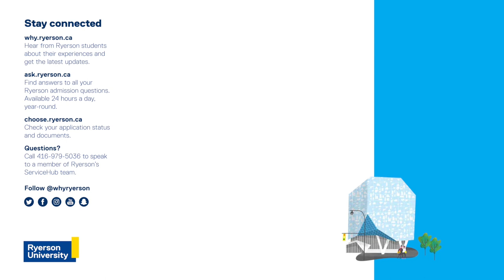A Parent's Guide to University - ALL IN THE RAMILY (feat. Mercedes' Mom)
The transition to university is no easy endeavour – for students, parents and guardians alike. If you're wondering how you can help your student in their move to post-secondary, or just looking for a little reassurance, you've come to the right place!

In this video, Mercedes sits down with her mom, Bonnie, to talk about their experience as a family while Mercedes started at Ryerson. From emotional recounts of move-in day to conversations about safety and communication, Bonnie and Mercedes aim to provide students and parents alike with the reassurance that you and your child can move into the next chapter hand in hand.

Timestamps:

What was move-in day like? (00:50)

How did it feel to have (Mercedes) move out of the house? (1:51)

How did we maintain communication and trust? (3:18)

How did you manage meal planning? (5:13)

SOCIALS:

@WhyRyerson on Twitter, Facebook and Instagram

Mercedes Socials:

@itsbenzy on Instagram
@mercedesgaz on Twitter